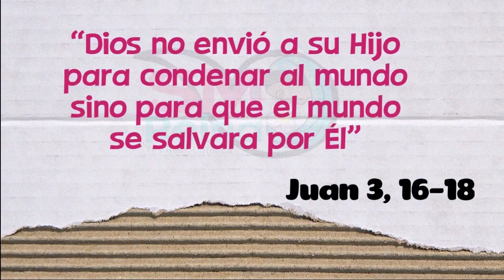Evangelio Didáctico. La Santísima Trinidad. Ciclo A